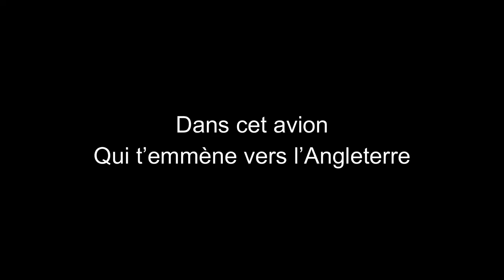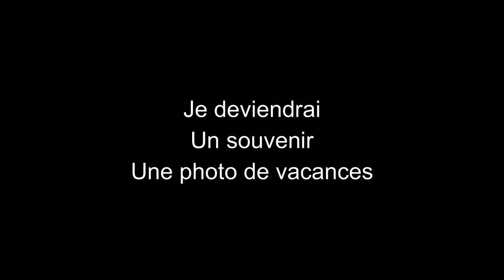Jean-François Michaël-Adieu jolie Candy-paroles